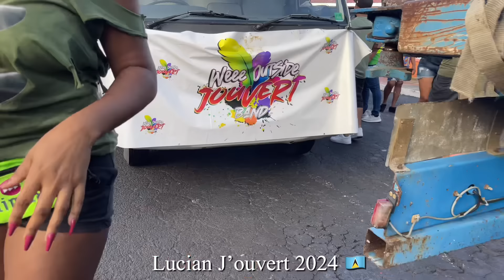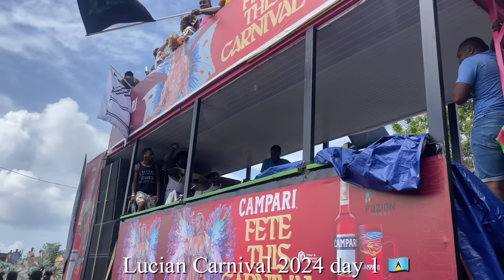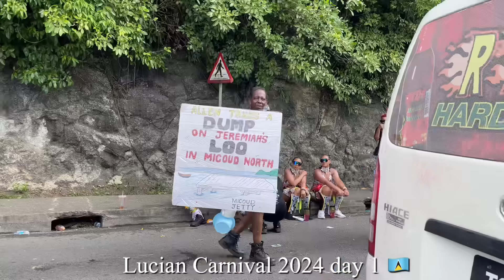WE OUTSIDE || EP 12 || Lucian Carnival Day 1 || J,ouvert || Rum Bucket